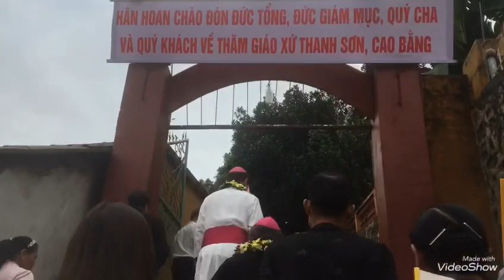Giáo xứ Thanh Sơn đón Đức Tổng Giám mục Marek Zalewski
Giáo xứ Thanh Sơn đón Đức Tổng Giám mục Marek Zalewski  20/10/2019